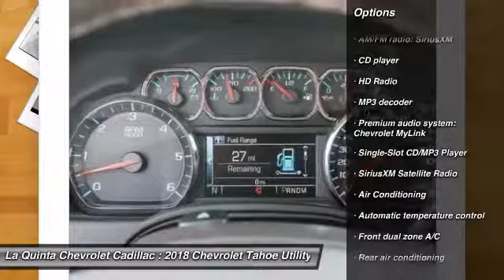2018 Chevrolet Tahoe La Quinta CA G100334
2018 Chevrolet Tahoe LS

2018 Chevrolet Tahoe LS Cocoa/Dune Cloth, ABS brakes, Compass, Electronic Stability Control, Emergency communication system, Front dual zone A/C, Heated door mirrors, Illuminated entry, Low tire pressure warning, Remote keyless entry, Traction control.